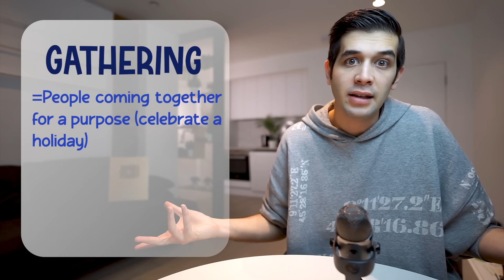Holiday Vocabulary & Idioms in English!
Start your 2024 differently with our end-of-year sales! Only a few days left...
"Get ready to spread the holiday cheer with 'Holiday Vocabulary & Idioms in English!' 🎄✨ In this festive video, we dive into the magical world of Christmas and holiday Vocabulary & Idioms in English!

But wait, there's more! In celebration of the holiday season, we're offering special Christmas sales on our language courses! 🎁 Take advantage of this festive opportunity to enhance your English learning journey with us. Whether you're a beginner or looking to polish your skills, our courses are tailored to make your language learning experience joyful and effective. 📘

Don't miss out on the fun and learning this holiday season. Join us in 'Holiday Vocabulary & Idioms in English' and make your holidays not only merry and bright but also educational! 📚❄️"